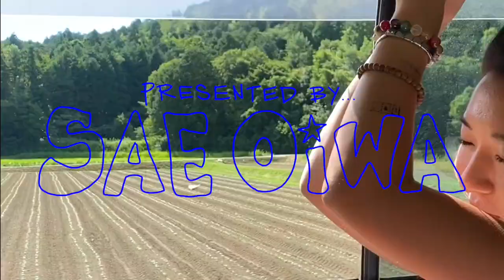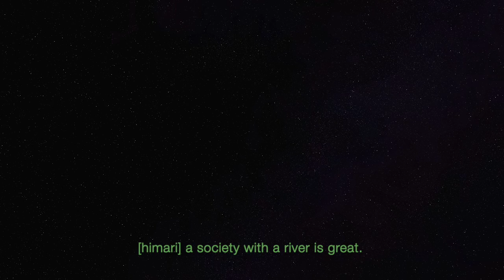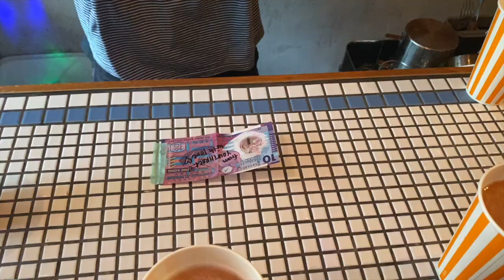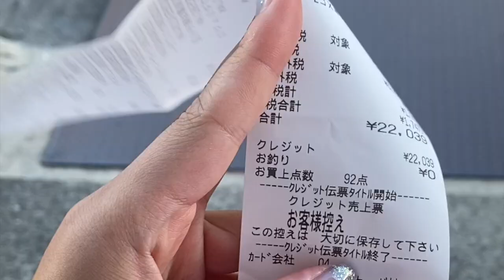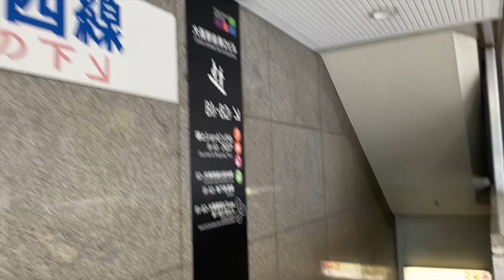[夏休み] 大阪/京都/兵庫 ✴︎ 音楽イベント・ヨガ・ハイキング 🌖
今年も夏休みは2週間ぐらい関西で過ごして、You(th) Rock!!で{漆 x music event}を京都でしたり、eternal fizzでハルヒとエリカと初めての自然イベントを開催したり🧘‍♀️🍃

新しい挑戦とイベント祭りで楽しかったな〜と、今更そのVLOG編集したよ🔗
最近は寒くない冬をゆっくり丁寧に東京で過ごしてます、
年末は忘年会・クリスマス・帰省で楽しいことだらけだね：）

creative collaborative 🌱 You(th) Rock!! @youth__rock